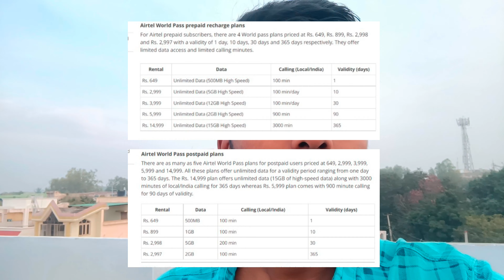Tech News 001 : Oppo Reno 8 pro | Uber | Reliance Jio | Airtel World pass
1. Oppo Reno 8 pro House of the Dragon Limited edition
2. Uber robotaxi Rides in las Vegas

3. Reliance Jio 222/- only data plan for FIFA World Cup 2022

4. Airtel World pass international roaming plans for 184 countries.